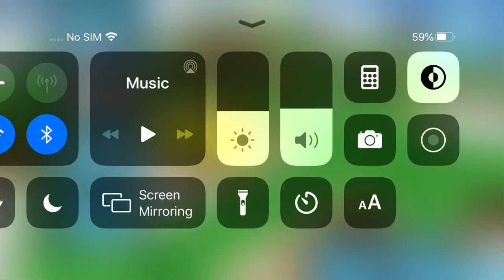Slippery (00.13.806 & 00.14.727)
Slippery